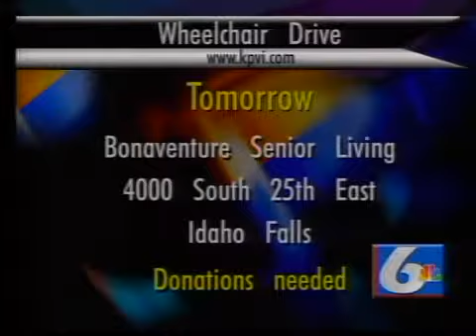Wheels For The World | KPVI News 6 Today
Wheels For The World | KPVI News 6 Today | Brandi Erickson